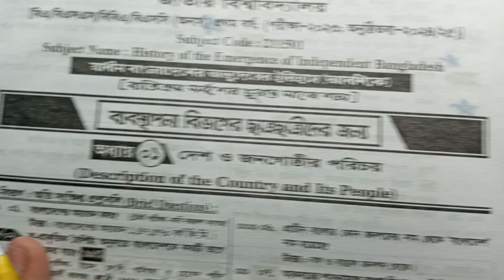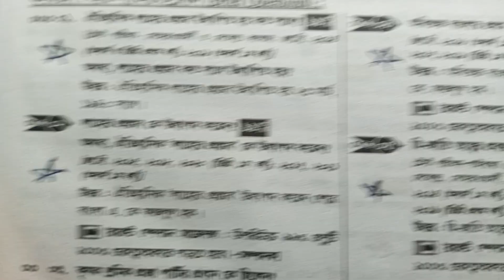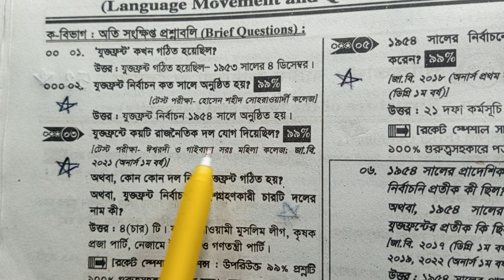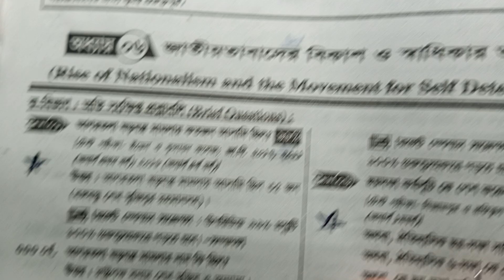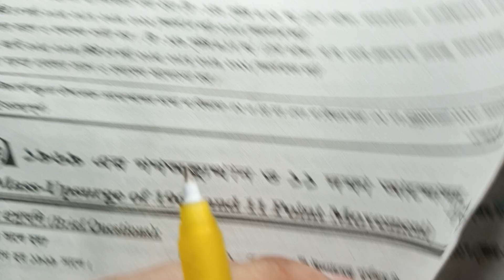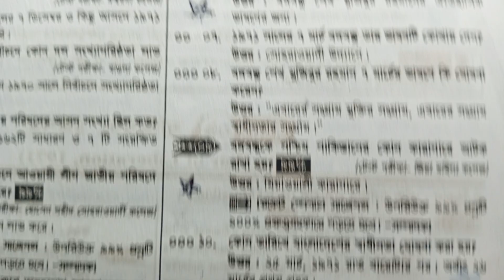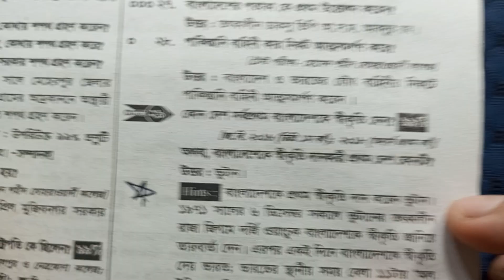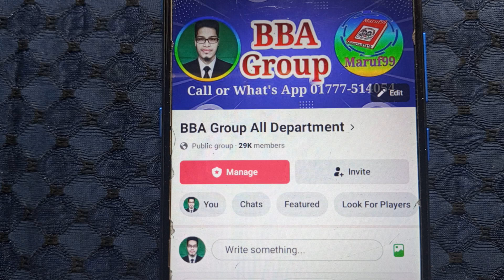স্বাধীন বাংলাদেশের অভ্যুদয়ের ইতিহাস চূড়ান্ত সাজেশন ২০২৪ ক বিভাগ প্রশ্ন ও অধ্যায় ভিত্তিক সাজেশন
স্বাধীন বাংলাদেশের অভ্যুদয়ের ইতিহাস চূড়ান্ত সাজেশন ২০২৪ ক বিভাগ প্রশ্ন ও অধ্যায় ভিত্তিক সাজেশন bba group all department maruf99 maruf 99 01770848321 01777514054